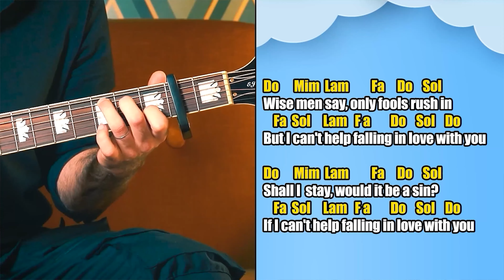Un Blues SUPER FACILE alla Chitarra per Principianti